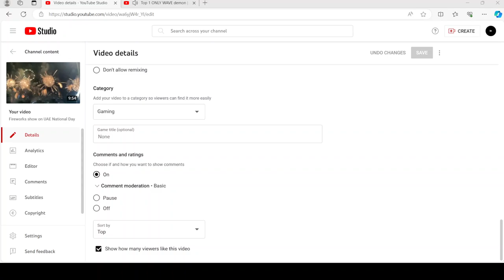I got pause comments...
I have gotten pause comments for the very first time. Never seen it before.